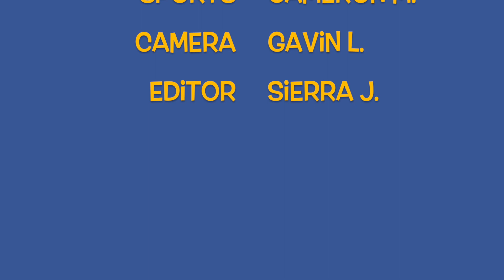RLTV 10 27 23